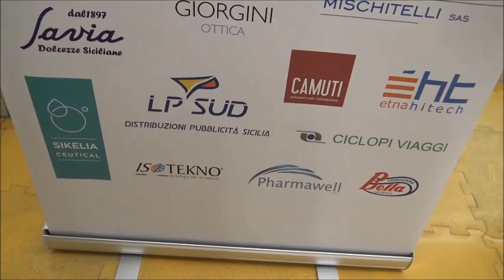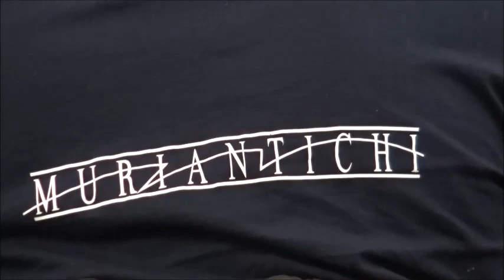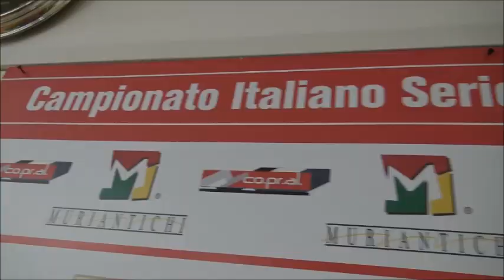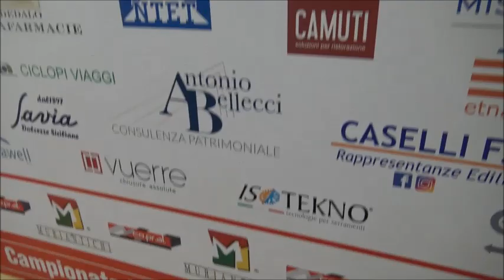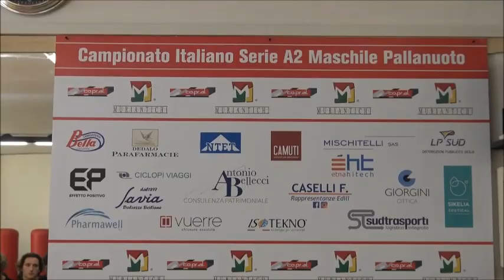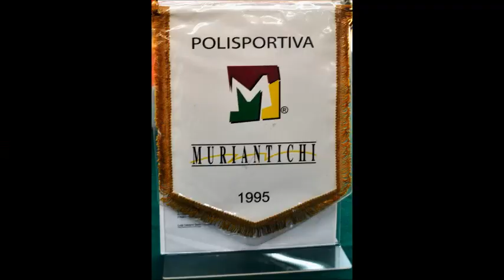Muri Antichi 2019 2020 pallanuoto serie A2 maschile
La presentazione della squadra del Presidente Luigi Spinnicchia